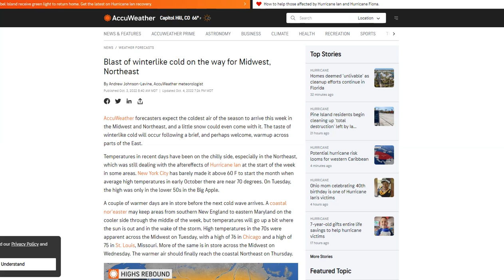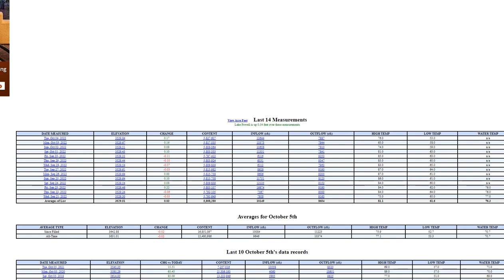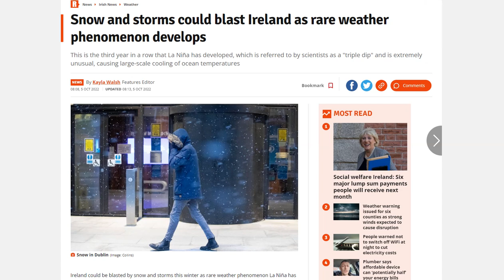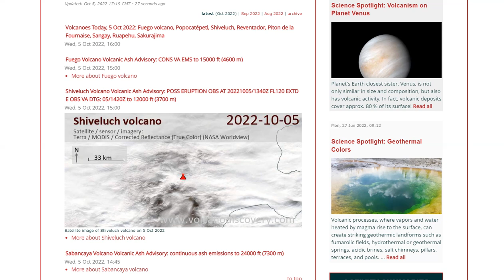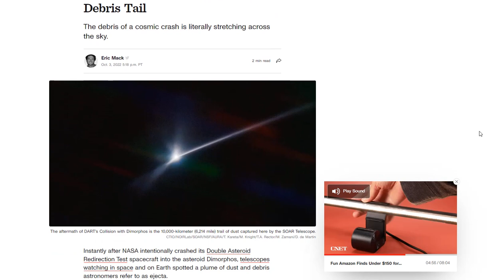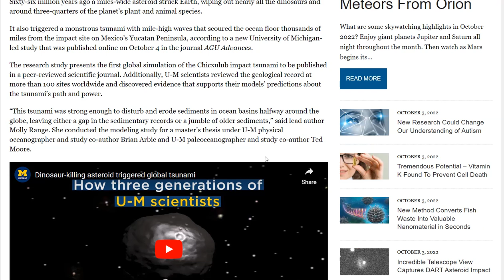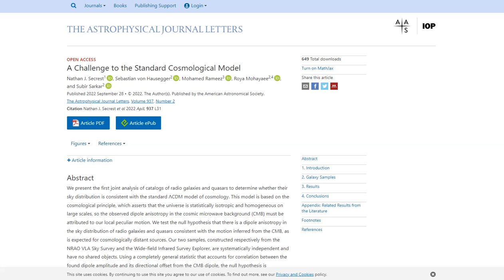Damages From Hurricane Ian Could Total $47 billion - Blast Of Winterlike Cold - Snow In The Forecast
Asteroid Smacked by NASA's DART Now Has Huge Comet-Like Debris Tail
Japan issues rare alert as North Korea fires missile without warning over main island

Bitcoin: 17NV3vtcQhRnsRnjckCcYkKVEUcnirKQ62

Bitcoin: 17NV3vtcQhRnsRnjckCcYkKVEUcnirKQ62